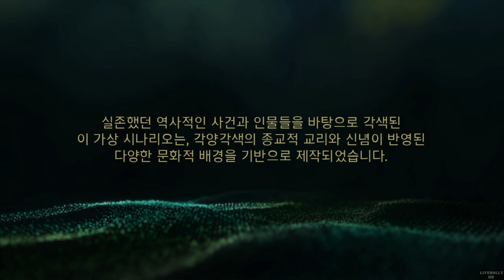Assassin's Creed 4 Black Flag(アサシン クリード4) Walkthrough Part1 Singleplayer GamePlay - 어쌔신크리드 4 블랙플래그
Assassin's Creed  4 Black Flag(アサシン クリード4 ブラック フラッグ) SinglePlayer Gameplay First Time Part1 (KorSub)